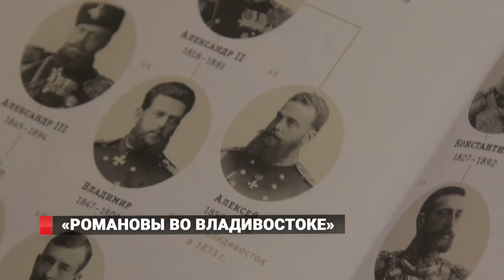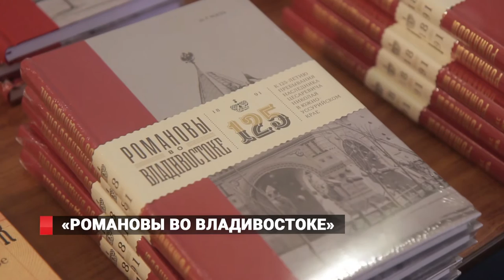Династия Романовых: о визитах во Владивосток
Читателям представили книгу известного краеведа Нелли Мизь. Ее название  – «Романовы во Владивостоке». Представители династии побывали здесь 8 раз. И каждый из визитов оказался знаковым для города.